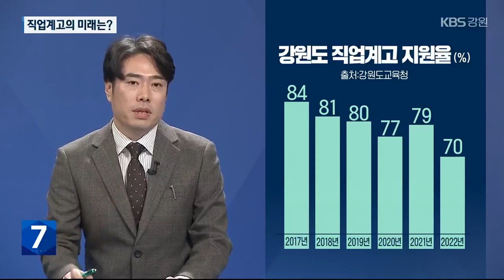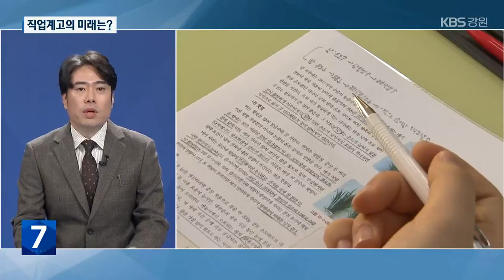[이슈&토크] 강원도 직업계 고등학교의 미래는? / KBS 2022.11.14.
[앵커]

 특정 분야의 인재 양성을 목적으로 하는 직업계 고등학교.

최근 도내 직업계고교가 정원을 채우지 못하는 등 어려움을 겪고 있다고 하는데요.

그 이유는 무엇이고 또 직업계고등학교를 활성화시킬 수 있는 대책은 무엇일지 이슈앤토크를 통해 알아봅니다.

강원도교육청 미래교육과의 이재철 장학사와 함께 합니다.

 안녕하세요.